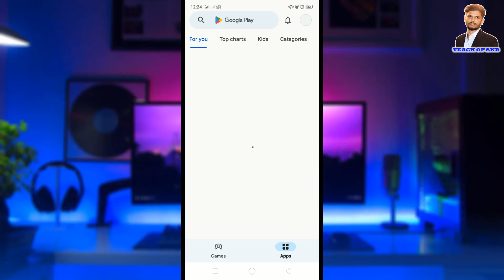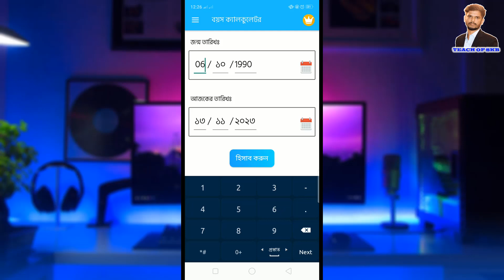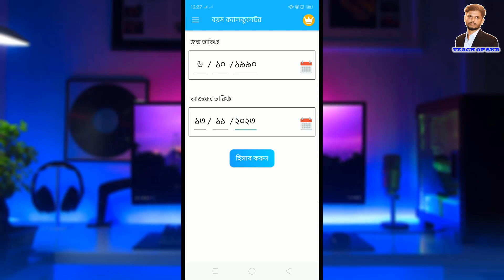যে কোন ব্যক্তির বয়স হিসাব করুন মাত্র দুই সেকেন্ডে। How To Calculate Age From Date Of Birth.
Welcome to TEACH OF SKB. I am sontu kumar bormon. I'll teach you today যে কোন ব্যক্তির বয়স হিসাব করুন মাত্র দুই সেকেন্ডে। How To Calculate Age From Date Of Birth.  If any of you have trouble understanding, then you must comment. I will try to replay the comments of all you.
Thank you my all viewers.

Video making & voice: Sontu kumar bormon

How to Extend Local drive C without new windows or Formatting Laptop and PC best quality /